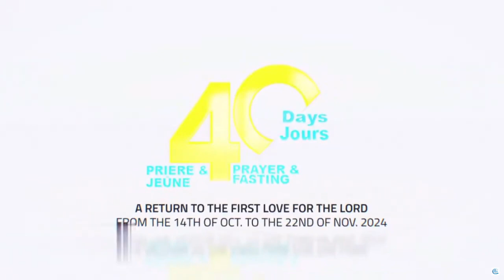Témoignage de Conversion du Frère Théodore